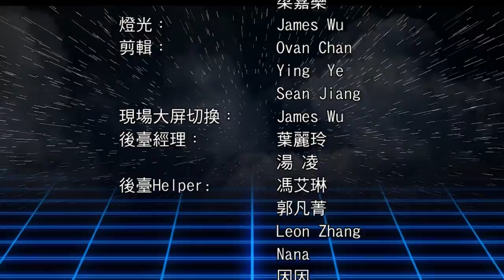2017星島工展會-東森新人王歌唱比賽